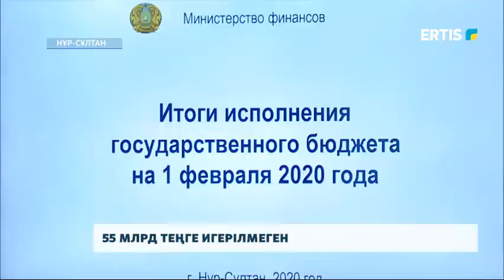55 МЛРД ТЕҢГЕ ИГЕРІЛМЕГЕН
Бүгін премьер-министр Асқар Мамин бюджет ақшасын игере алмаған министр мен әкімдерге ескерту жасады.